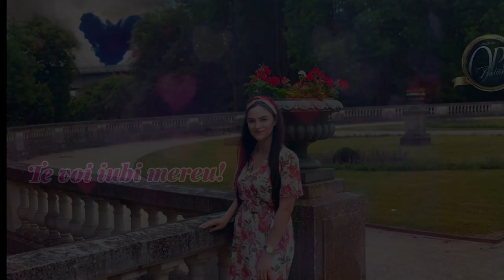Lydia Ciurariu - Oricat de departe, Doamne de-as fugi | Official Video (2021)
Interpret Vocal: Lydia Ciurariu
Album: “Ultimul Cuvânt, Îl Ai Tu!”
An: 2021

Muzică & Text: Lydia Ciurariu
Negativ: Mirea Michel
Videoclip și Artă: Stanciu Iosif
Mixaj & Master: Stanciu Iosif

Nu reposta, daca iți place melodia dai un like și un Share pe Facebook !!!

ATENTIE !
Nu copiați și repostati pe alte canale de youtube materiale de pe contul acesta pentru ca vor fi sterse automatic și riscați inchiderea contului !

Iosif Stanciu™️ 🎵